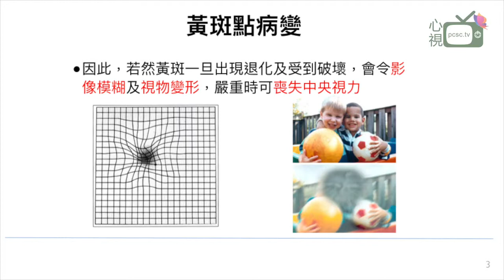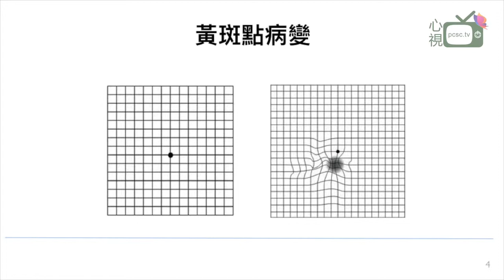莫翠生醫生 黃斑病變 第一集